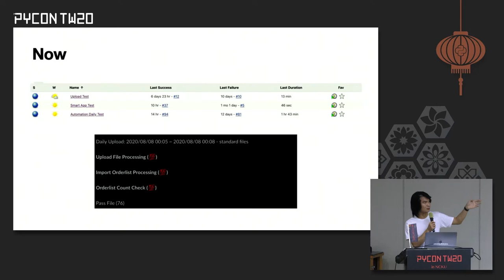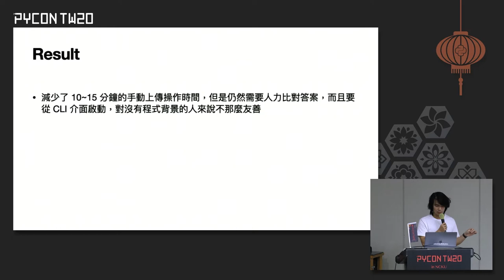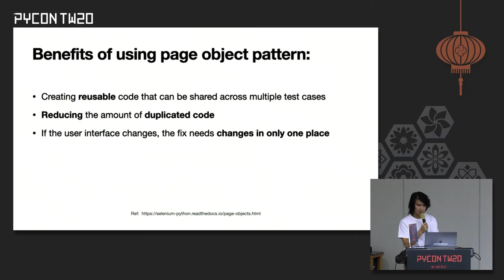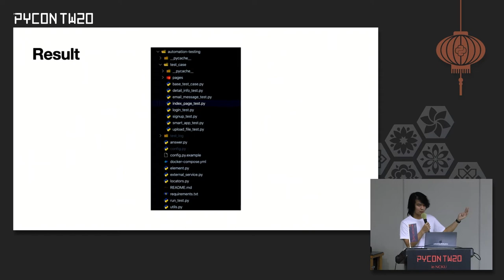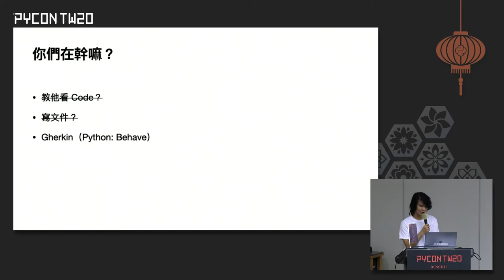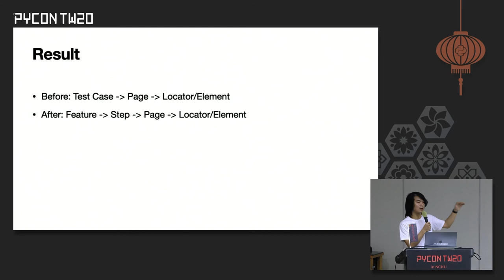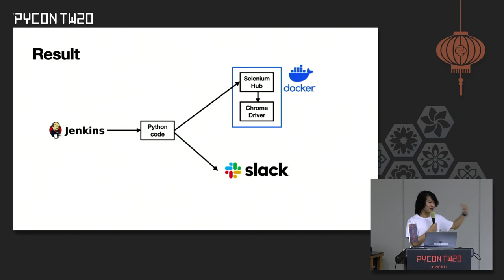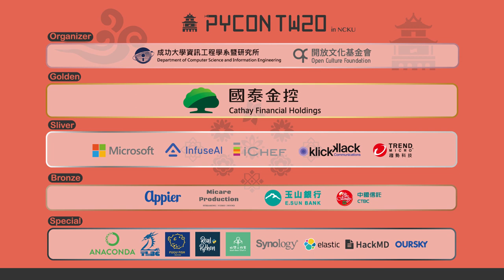網頁自動化測試 - 從內部工具開始｜Set Mao｜PyCon TW 2020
💡 摘要 Abstract 💡
在大家越來越重視軟體品質的現在，測試所花的時間越來越重
這個議程將向大家分享講者在資源不足的新創公司是如何從寫內部工具開始一步一步把自動化測試建立起來的。

🚀 關於講者 About Speaker - Set Mao 🚀
Orderly - Full-Stack Engineer